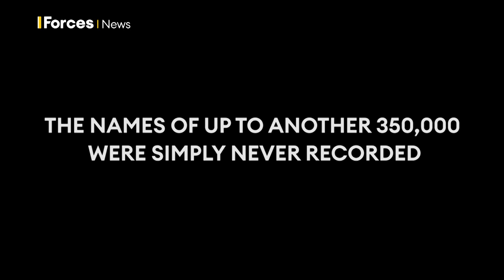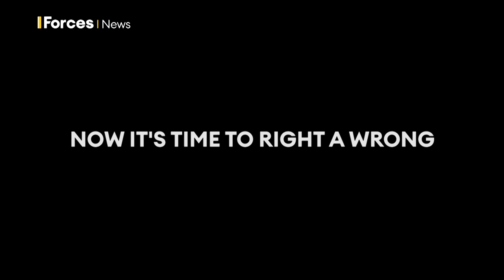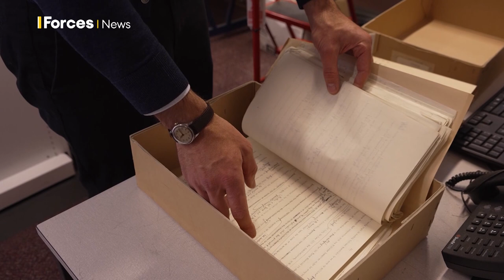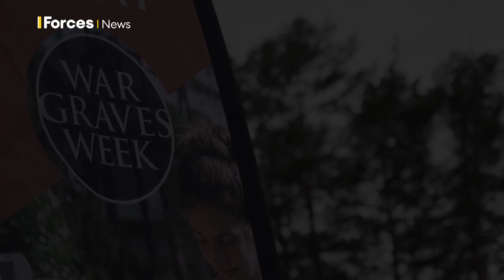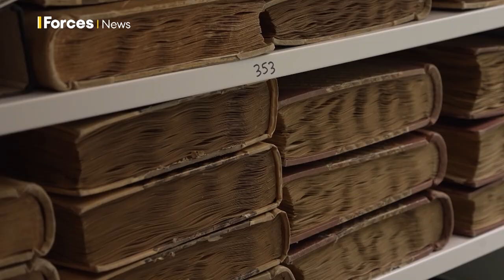Commonwealth War Graves Commission's Search For WW1's FORGOTTEN HEROES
A Commonwealth War Graves Commission (CWGC) project is underway to correct the historical wrong that left tens of thousands of fallen black and Asian troops without headstones after the First World War.

In April, a report released by the CWGC revealed "pervasive racism" in the way their deaths were treated.

The investigation found that at least 116,000 predominantly African and Middle Eastern casualties of World War One "were not commemorated by name or possibly not commemorated at all".